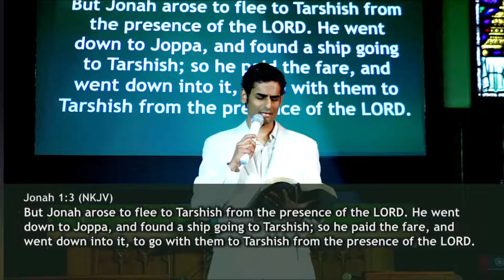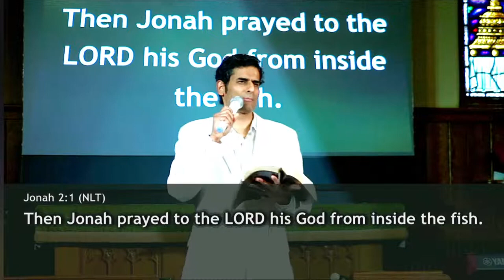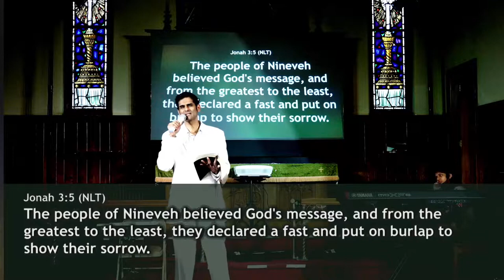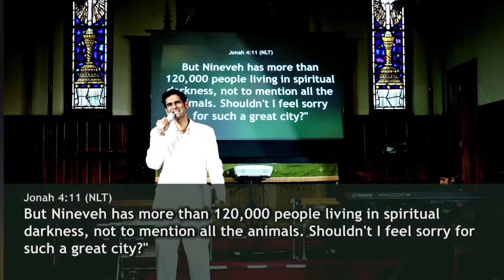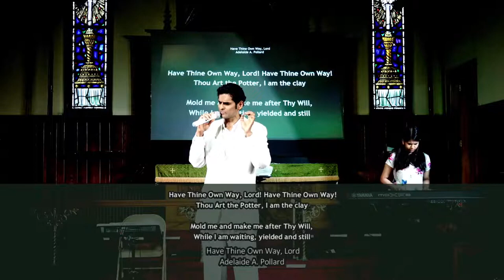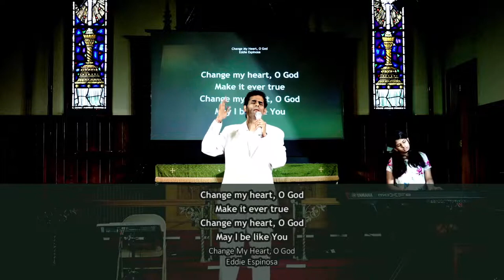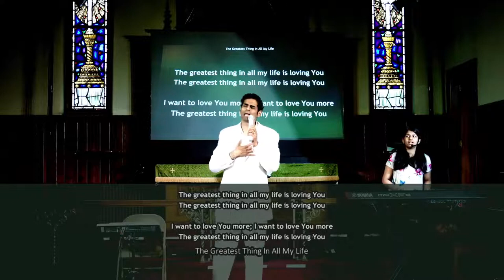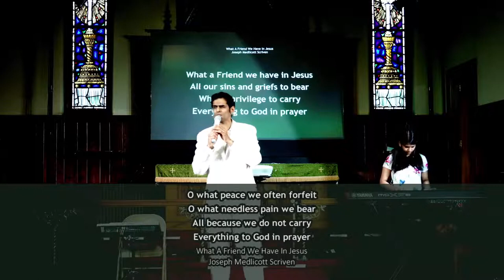True Conviction that Leads to True Repentance | Dr. Pradeep Stephen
November 15, 2020 - Sunday Service
Scripture Reference: Book of Jonah

Summary:
The story of Jonah serves as a reminder emphasizing the importance of conviction, decision, and action to align with God's will. Through Jonah's journey, we learn the significance of surrendering to God, recognizing His desire to transform us through His boundless love, as demonstrated by Nineveh's repentance. Every act of obedience brings us closer to experiencing God's Glory, urging us to confront any reluctance to follow His commands, regardless of how counterintuitive they may seem. Ultimately, the story of Jonah challenges us to examine our hearts, prioritize obedience, and embrace God's transformative love.